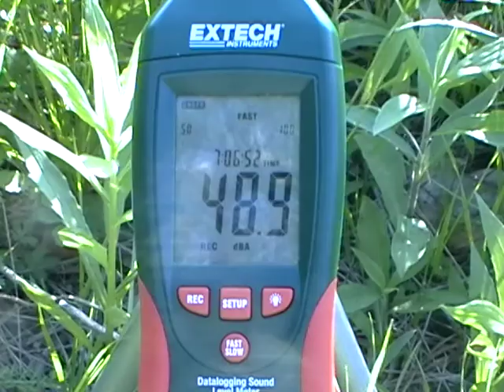Wind01ShutdownFrom200Feet130609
Video of the June 9, 2013 shutdown of Falmouth MA Wind01 turbine from the location of my tent where I slept under the turbine. The turbine is again pointing into the prevailing wind, substantially the same direction as it was when Dick and I captured the earlier video and sound level metering just across the street from 211 Blacksmith Shop Road, where DEP made some of its measurements. You can hear the obviously louder sound of the swoosh of the blades in this video as compared to the earlier video. This extinguishes the anti-wind claim that the turbine is louder at 1300 feet than underneath. (I call it an anti-wind claim because it is obviously fabricated, and allegedly pro-wind people do not fabricate myths about wind turbines to remove them from their back yards.) Compare the sound to the sound of the birds. Think about how easy it is to hear the shutdown in this video compared to the earlier video. Of course, in this video you are right there. Hear how the sound of the blades changes/increases 40-80 seconds before the final shutdown. I do not know what causes the change, but it seems to happen in every such shutdown, so I think it is somehow part of the shutdown sequence. This calls into serious question a theory of Stephen Ambrose and some others. The readings are taken in samples of .125 seconds (1/8th second = 125 milliseconds).